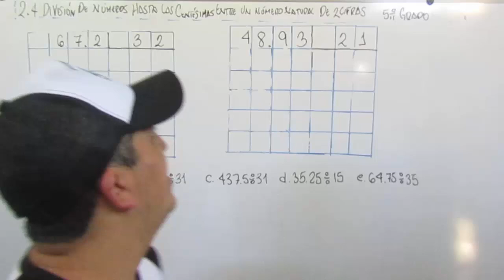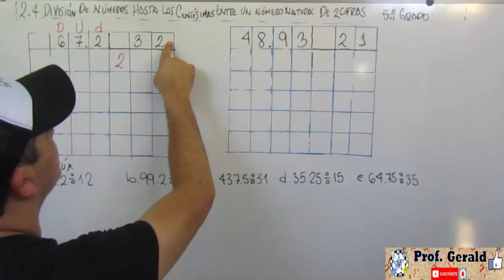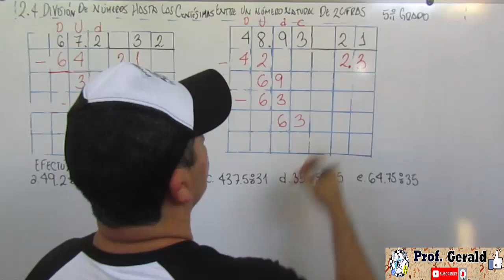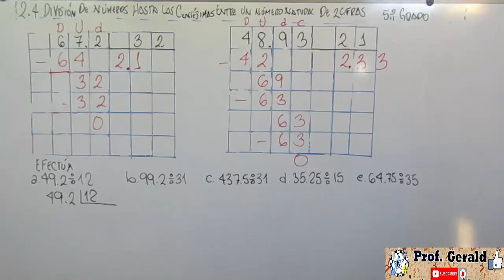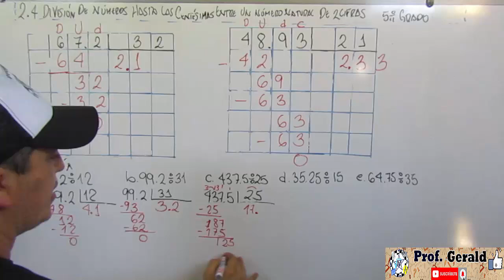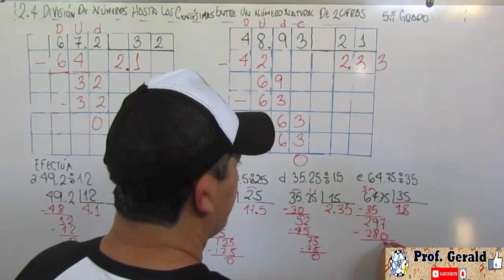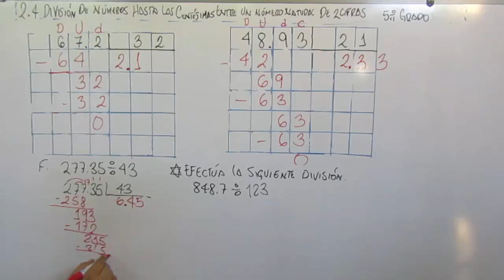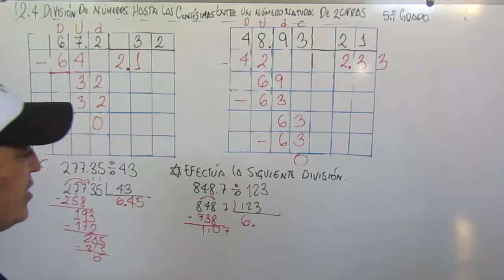2.4 DIVISION DE NUMEROS HASTA LAS CENTESIMAS ENTRE UN NUMERO NATURAL DE 2 CIFRAS 5º GRADO